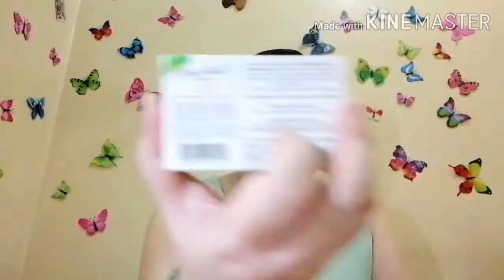Flawlessly U GREEN PAPAYA + Calamansi Soap Ano ang Pnagkaiba nya sa Flawlessly U Orange Papaya Soap?